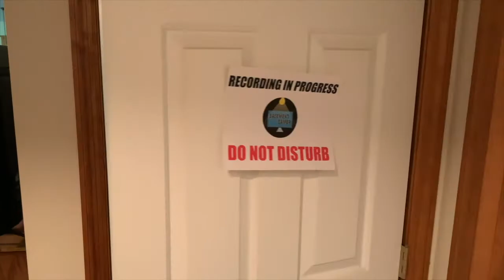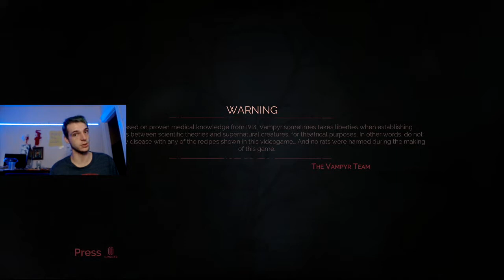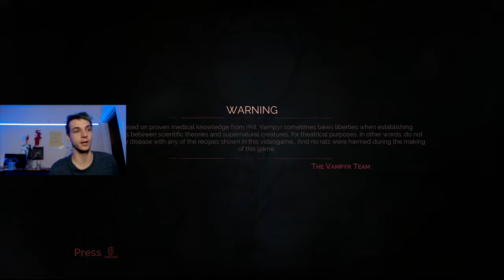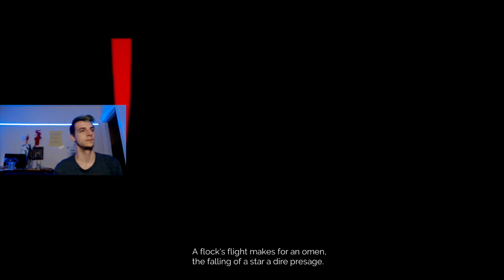Suckling Blood | October PS+ Review (Vampyr Part 1)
Wednesday's just got a whole lot sexier. I'm changing things up here to give these incredible games the time they deserve and to allow me to have enough time to speak about the games themselves. Let me know your thoughts on the new set up below!